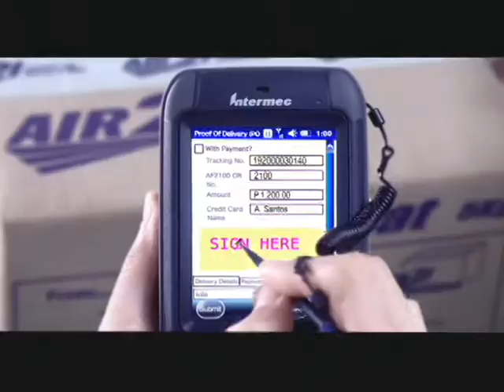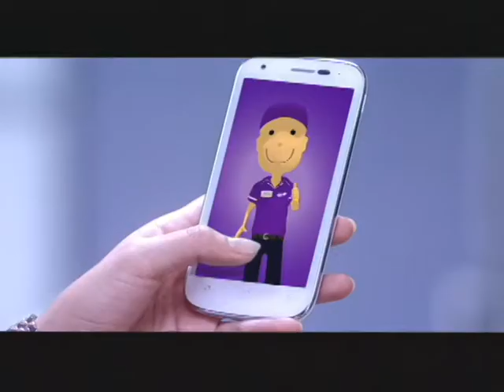Panahon TV | July 18, 2017 | 6:30PM